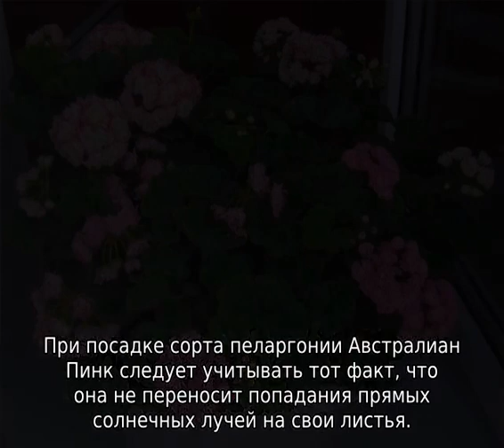Пеларгония Swanland Pink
Пеларгония Swanland Pink, Australien Pink rosebud: описание и характеристики сортовых растений. Особенности посадки и ухода за сортами пеларгонии розебудной. Агротехника выращивания пеларгонии-австралийки.